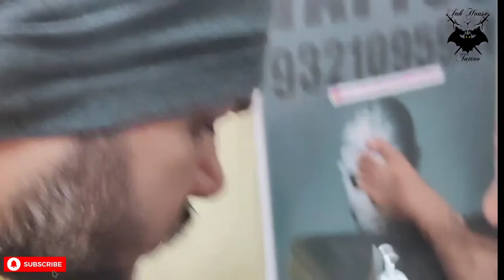FOREARM BAND TATTOO TUTORIAL, INK HOUSE TATTOO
INK HOUSE TATTOO. Please suggest me if you have any advice for me in comment box.

You can fallow me on Instagram also